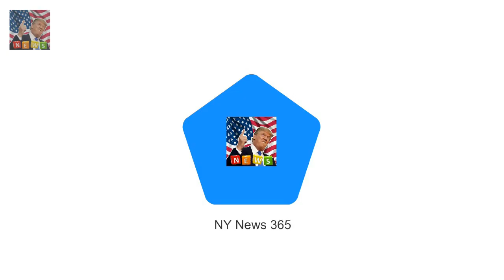Couple are attending Endeavour Fund Awards Meghan Markle wears a tailored suit to black tie event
Couple are attending Endeavour Fund Awards ceremony at Goldsmiths Hall in the City of London Its the first evening engagement the happy couple have attended together Meghan opted for a McQueen trousers suit one of the Duchess of Cambridges favourite designers On her last official engagement with Prince Harry she shook things up by wearing jeans

But Chelsee Healey 29 is set to l Hollyoaks: Chelsee Healey returns to soap with bright red locks :